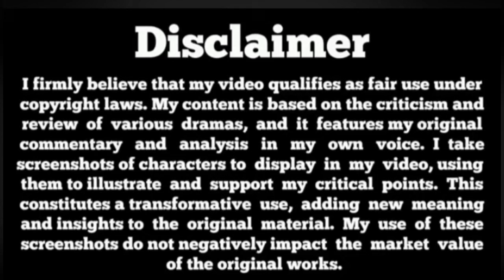Dil-e-Nadan Upcoming Episode 32 Teaser - Dil e Nadan EP 32 Promo Review update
Dil-e-Nadan Upcoming Episode 30 Teaser - 19th Nov 2024 - Dil e Nadan Episode 30 Promo Review